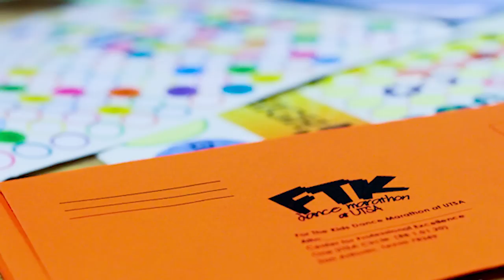FTK: April's Story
What is FTK?  Simply, it's an organization that raises money and awareness for those affected by childhood cancer.  However, what we do has a lasting impact on those who help bring to fruition our yearlong efforts.  This is April's story.

If you can't make it, you can give through our Razoo account (all donations go directly to the families):